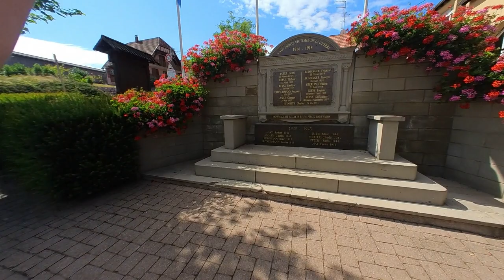Bienvenue à SCHARRACHBERGHEIM!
Un petit village sympathique avec un nom plutôt simple :)

Si tu lis ça, commente: "Le One Piece? Il est réel."